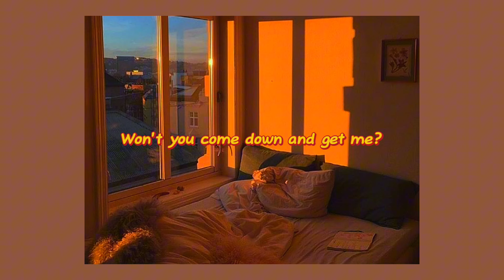Coffee ☕ | by Beabadoobee | Lyric Video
Heyaa! Here's the lyric video for the song "Coffee" by Beabadoobee! Have fun listening to it~!

Lyrics:

And I promise that one day I'll feel fine
And I promise that one day I'll feel alright

And I'll make a cup of coffee with the right amount of sugar

Don't know how long I'd stay for
It's okay, I'll knock on your door
Won't you come down and get me?
I like it when you hold me tight
Makes me feel warm inside